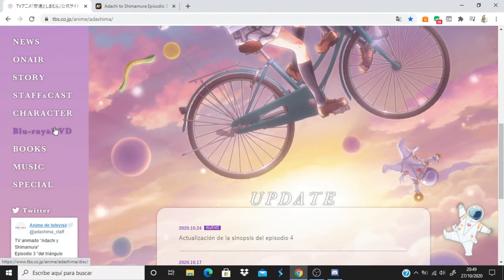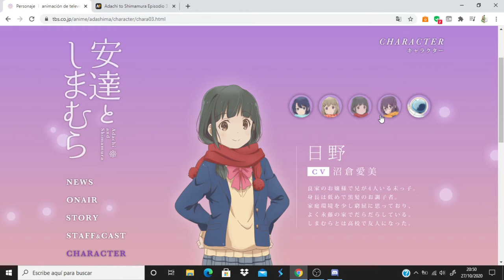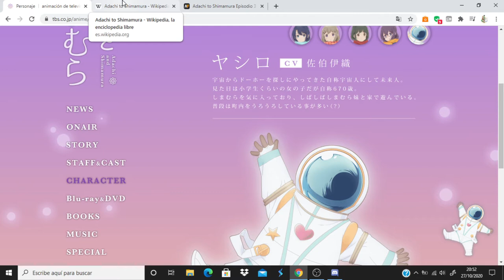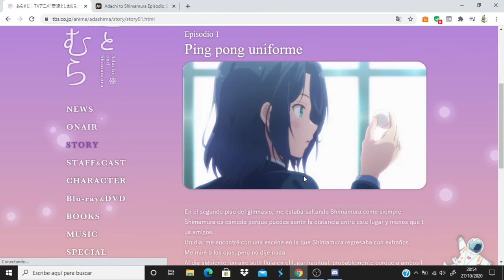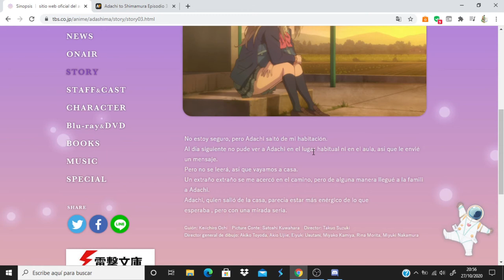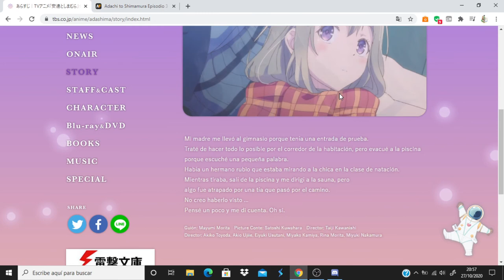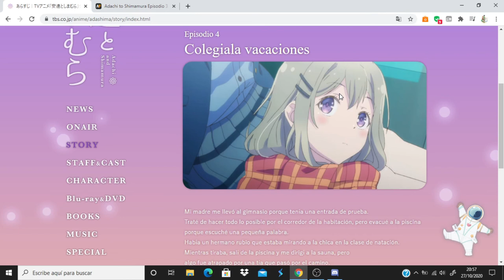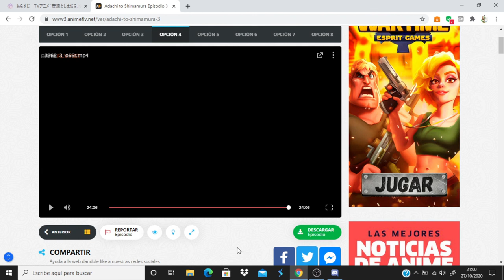Adachi to Shimamura comentando avance del capitulo 4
Anime Opening and Ending: Adachi to Shimamura